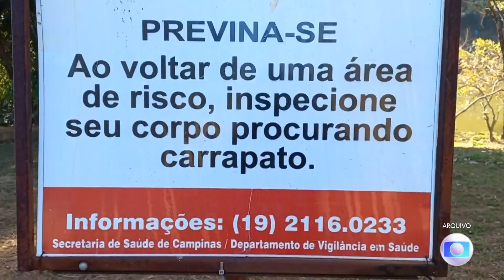ᴴᴰ Escalada + Trecho Inicial do "Brasil TV" - 15/06/2023 - Globo Nacional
Contribuição: @joaoguilhermetavaresoficial